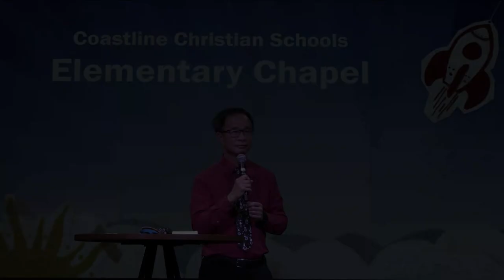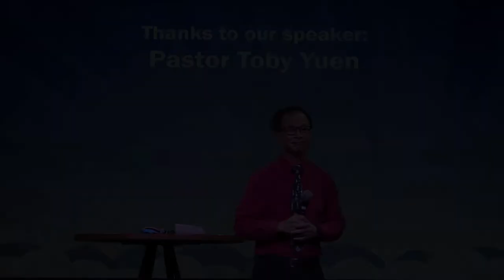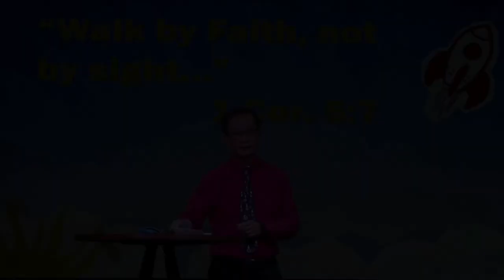2020-12-17 CCS Christmas Chapel | Coastline Christian Schools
Introductions by Mr. Edward Yue, Principal
Songs of Worship by CCS Staff Worship team
Special Music by Mr. Lee
Sermon by Pastor Toby Yuen

CCS is a ministry of Bay Area Chinese Bible Church

CCLLI Streaming License #20117424.
Mighty to Save. CCLI Song # 4591782. Words and Music by  Ben Fielding | Reuben Morgan.

King of Kings. CCLI Song # 7127647. Brooke Ligertwood | Jason Ingram | Scott Ligertwood.

O Holy Night. CCLI Song # 32015. Words and Music by Adolphe Charles Adam | John Sullivan Dwight | Placide Cappeau. © Words: Public Domain. Music: Public Domain